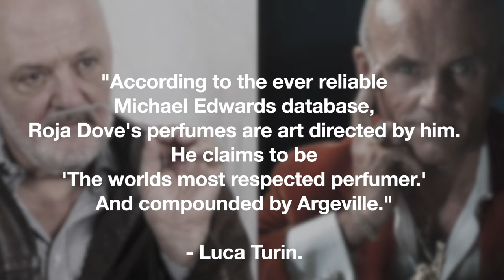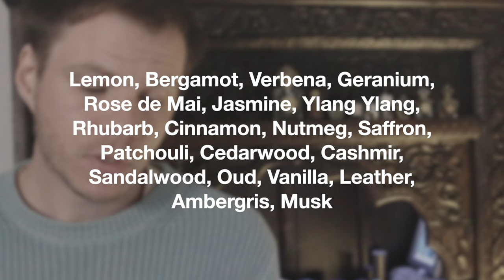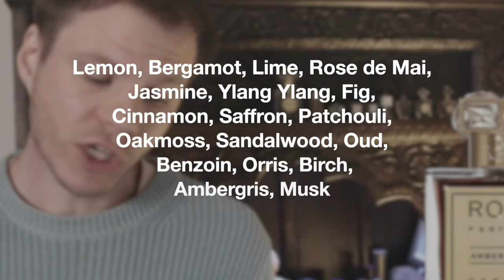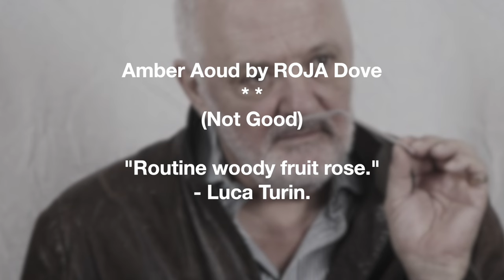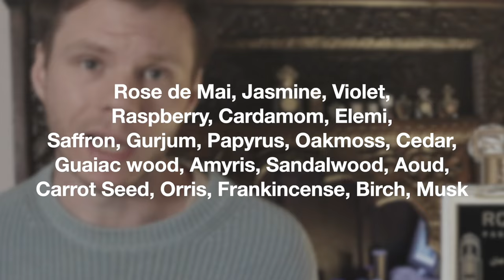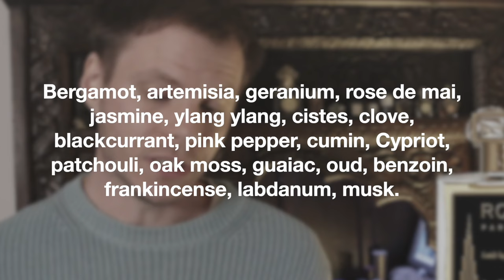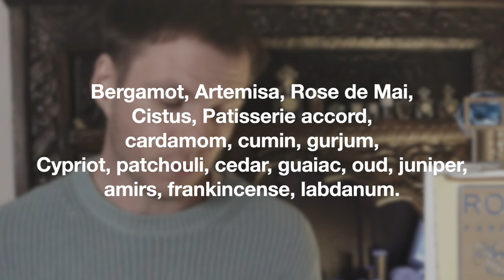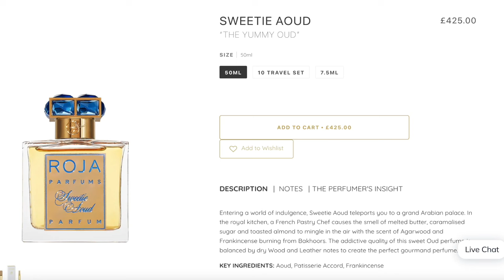I bought ALL the ROJA AOUD'S so you don't have to (Buying Guide)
0:00, 4:28 - INTRO
4:28, 14:33 - AOUD
14:33, 20:04 - AMBER AOUD
20:04, 25:00 - ENIGMA AOUD
25:00, 29:01 - QATAR
29:01, 32:57 - SULTANATE OF OMAN
32:57, 37:51 - UAE
37:51, 42:02 - SWEETIE AOUD
42:02, 43:00 - OVERVIEW
43:00, 45:07 - FAVOURITE PICK
45:07 - OUTRO